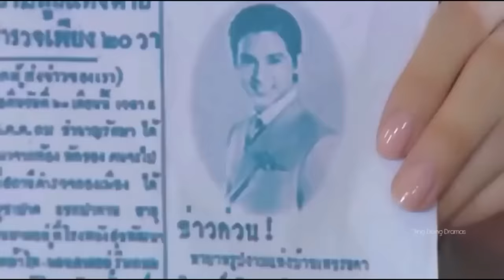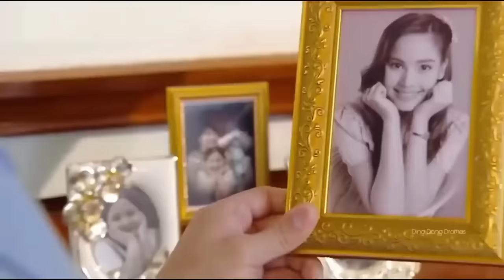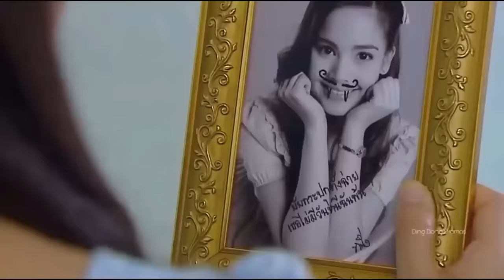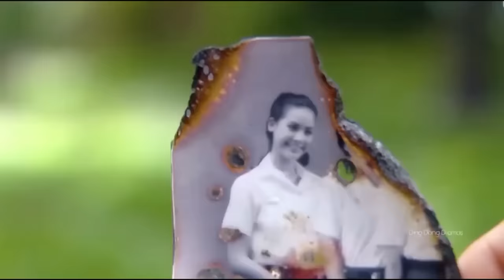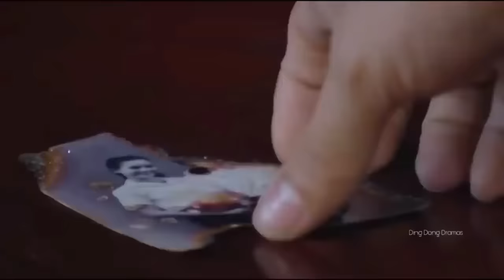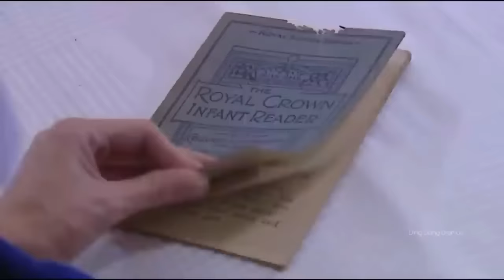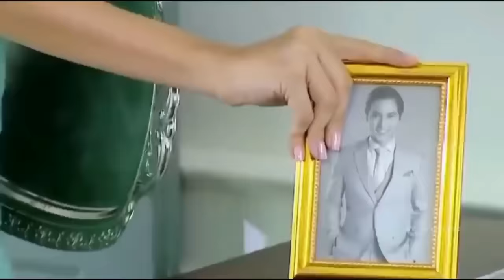Her Family Force Her TO Marry With Prince, In Order To Save Family Reputation... In Hindi